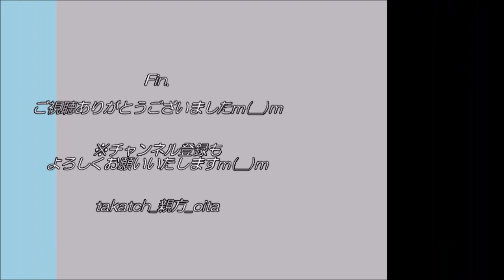【チアダンス】150名によるチアリーディング～2021夏 大分B リングスvs福岡ソフトバンクホークス３軍～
「大分B-リングスvs福岡ソフトバンクホークス３軍」（九州アジアリーグ交流戦）
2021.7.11、＠佐伯中央病院スタジアム（大分県）

５回攻撃終了後、総勢１５０名によるチアリーディング！

野球 プロ野球 九州アジアリーグ 大分B-リングス#福岡ソフトバンクホークス#チアダンス#チアリーディング#ダンス